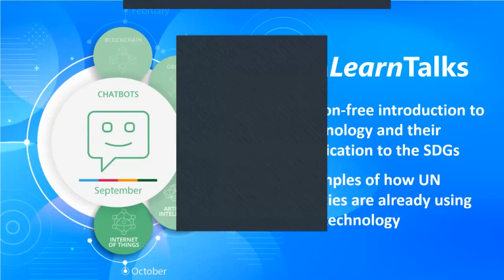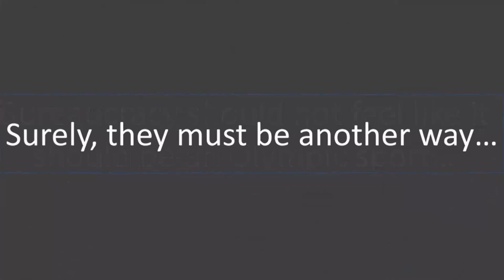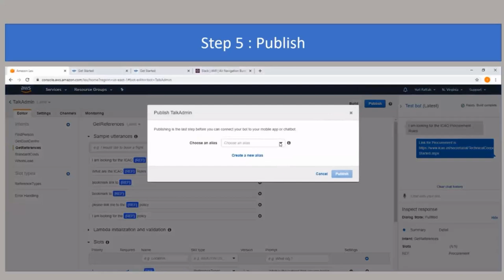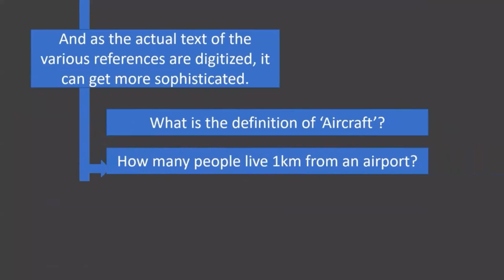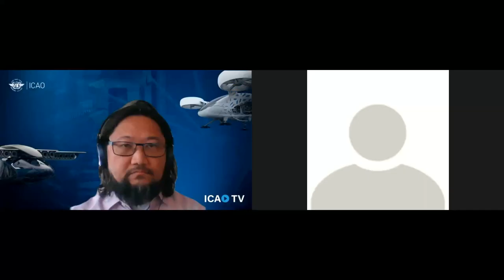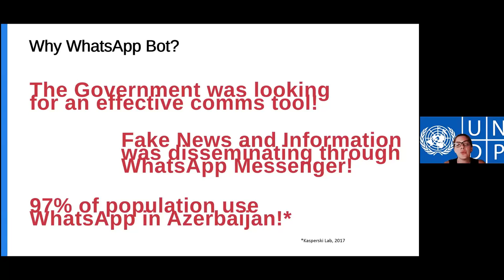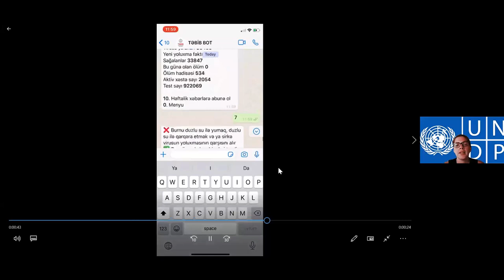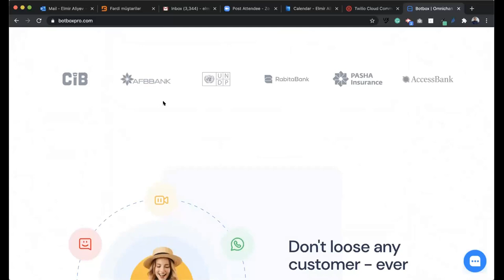TechLearnTalk - An Introduction to Chatbots for the SDGs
This session of our TechLearnTalks series explores Chatbots and how they can be used for the work of the UN with speakers from ICAO and UNDP.